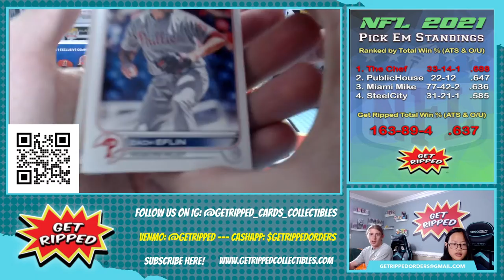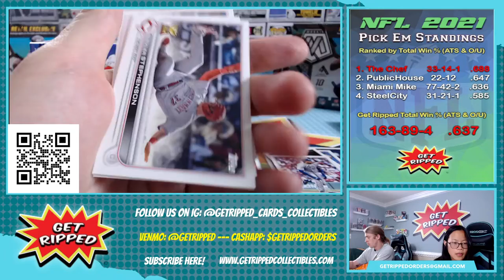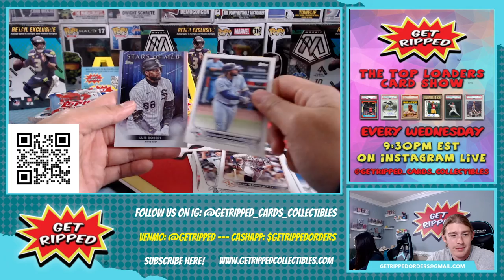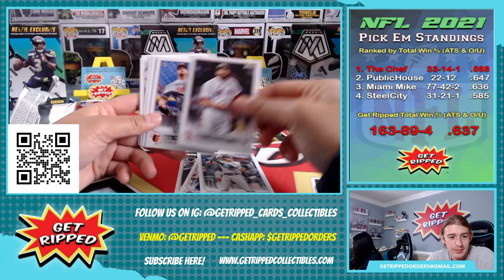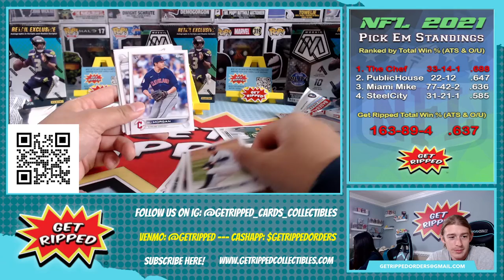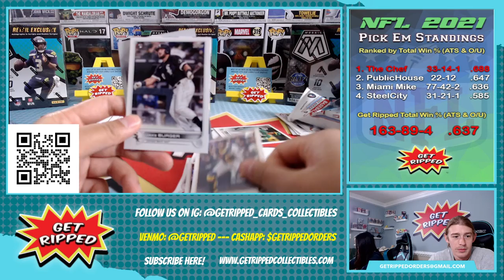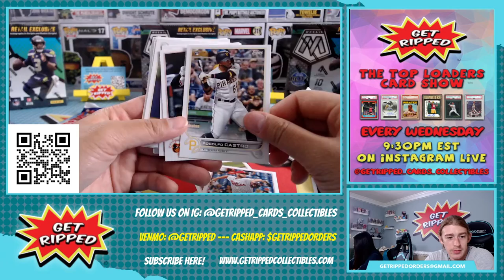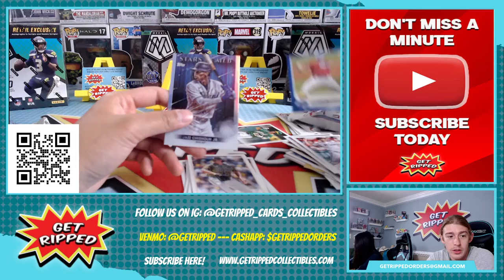2022 Topps Series 1 MLB Baseball 2 Blaster Box RC HUNTING WANDER FRANCO BRYAN DE LA CRUZ BOBBY WITT